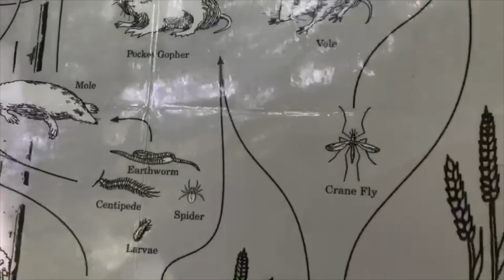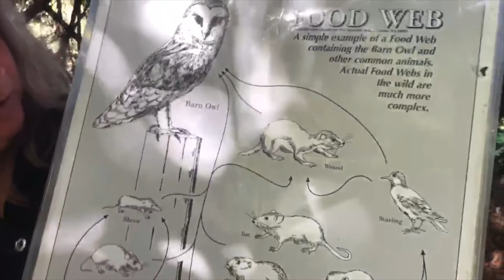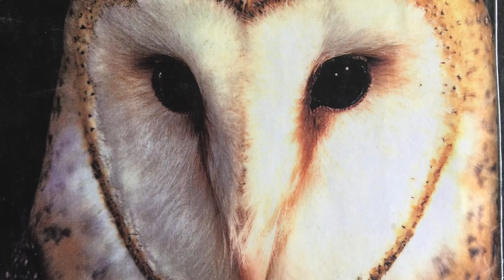Ecosystems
Learn about biodiversity and food webs in the Potrero Canyon. This video is part of the Conservancy’s Education Program and is intended for a 5th grade audience or similar learning level.